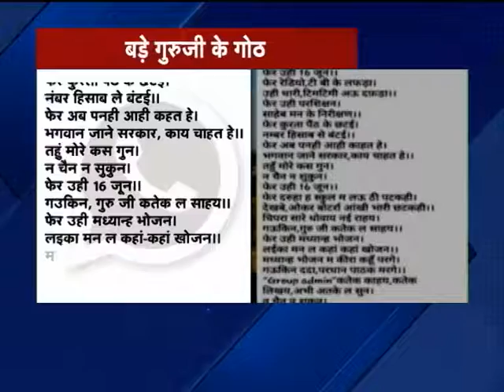mantora bhauji_POEM CHHATTISGARIYA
बड़े गुरूजी के गोठ, 16 जून स्कूल खुले म कतेक झंझट होथे ये पंक्ति म विवरण...